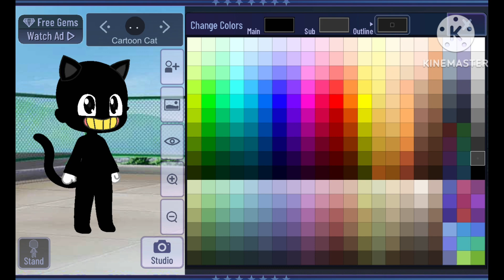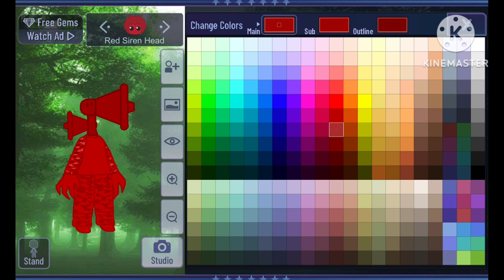Tutorial su come creare le creature di Trevor Henderson su GachaClub